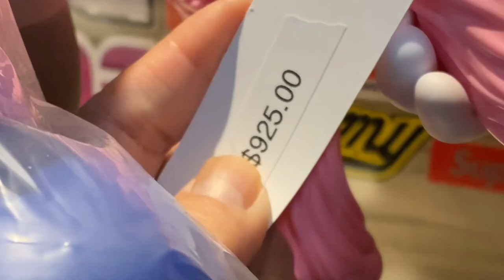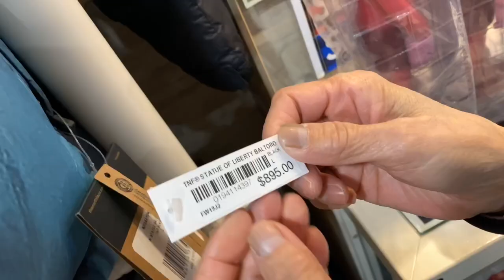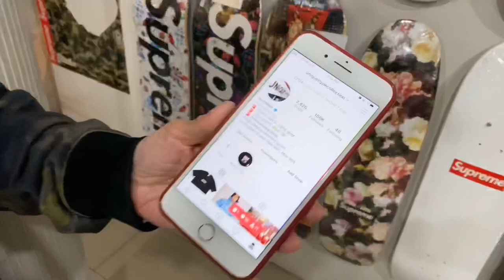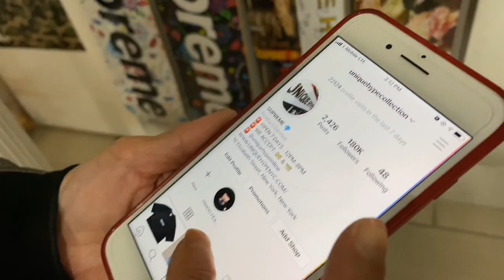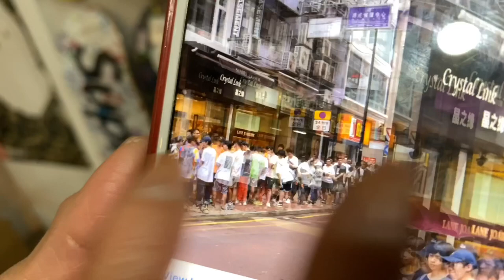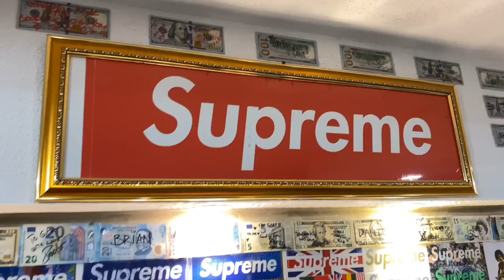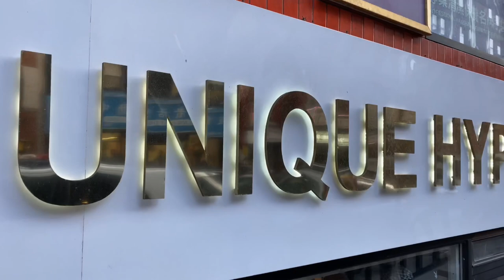SUPREME BOX LOGO HOODIE HUNT & SNEAKERS SHOPPING AT UNIQUE HYPE IN NEW YORK. SNEAKER SHOPPING PART 6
A visit to top SUPREME Reseller Unique Hype in NYC with hype beast owner OG Ma.